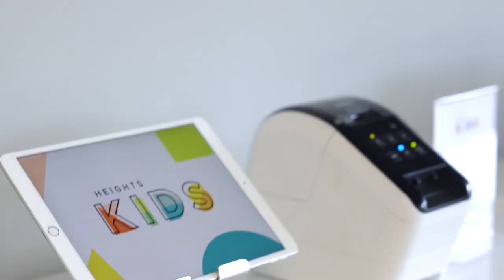The Church I See | Heights Church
Every year in the life of our church, November has been marked with radical generosity as we bring our best offering, over & above our tithe, as a reflection of our heart to build God’s House. We have moved from a tent seating 30 people, leasing a high school seating 150 people, leasing an elementary school seating 200 people,  leasing an old CVS seating 400 people, to purchasing our first permanent 11-acre facility.

Every year, we have stretched & given to make more room for people to experience the God who can change their lives. Just this year, between two experiences we are on average seating 800 people & we have seen over 1100 people start a relationship with Jesus. Over the next 13 months, we’re prayerfully asking our church family to collectively give $3 million dollars to raise the roof of our new facility & build a 1500 seat auditorium. We all have an incredible opportunity to play a part in building God a beautiful house in the city of Richmond, that will impact eternity for generations to come.